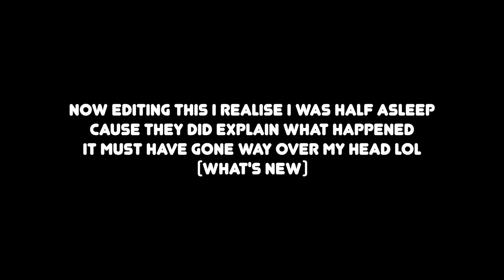Tattoo Enthusiast Reacts To: Tattoo TikToks 77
We're back looking at the wild and wonderful side of tattoo tiktok!!!

My ASMR Channel : @treacleasmr7635
Facebook Page & Group : Treacle Tatts